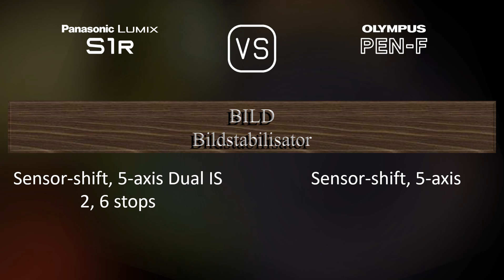Panasonic Lumix S1R vs. Olympus PEN-F: Ein Vergleich der technischen Daten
Dieses Video gibt einen Überblick über die Panasonic Lumix S1R und die Olympus PEN-F in einem parallelen Technikdatenvergleich (comparison of specifications). Vielen Dank fürs Zuschauen.

00:25 EINFÜHRUNG
00:33 KAMERAGEHÄUSE
00:40 BILDSENSOR
01:01 BILD
01:16 OPTIK & FOKUS
01:41 BILDSCHIRM
01:58 SUCHER
02:13 FOTOGRAFISCHE FUNKTIONEN
03:06 VIDEOGRAFISCHE FUNKTIONEN
03:20 SPEICHERUNG
03:24 KONNEKTIVITÄT
03:49 ALLGEMEINE ANGABEN
04:07 SONSTIGE FUNKTIONEN